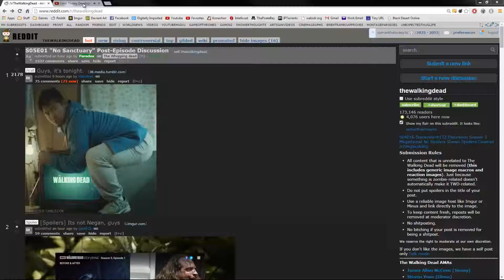Samantha's Diary - Day 5 (10-12-2014)